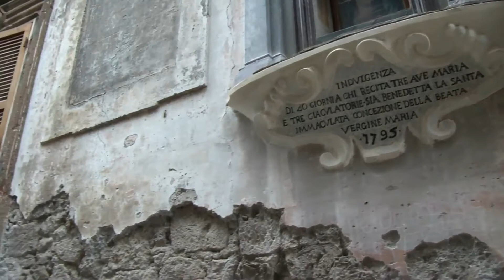POLI "Il pensare divide, il sentire unisce"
Lascia che il silenzio dica tutto quello che le parole non saranno mai in grado di dire
Le apparenze possono ingannare, le azioni mentire, le parole confondere, ma gli occhi sono un libro aperto
Quando si torna a stare in un piccolo centro, dopo la grande città, ci si convince che lí sarà tutto piú facile e gestibile, quasi come se la gente si fosse radunata e avesse deciso di «giocare alla vita di paese». Si arriva a credere che in un posto così non possa morire nessuno.
Un paese ci vuole, non fosse che per il gusto di andarsene via. Un paese vuol dire non essere soli, sapere che nella gente, nelle piante, nella terra c’è qualcosa di tuo, che anche quando non ci sei resta ad aspettarti.

video by Toporinschi Bogdan Claudiu